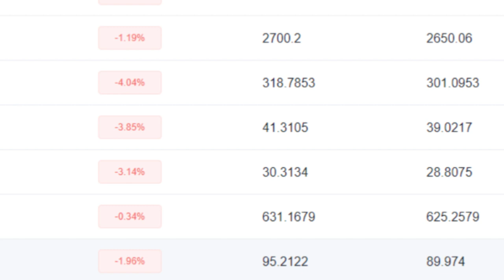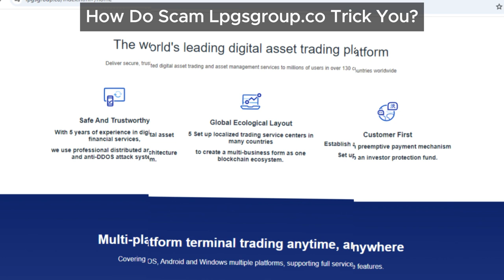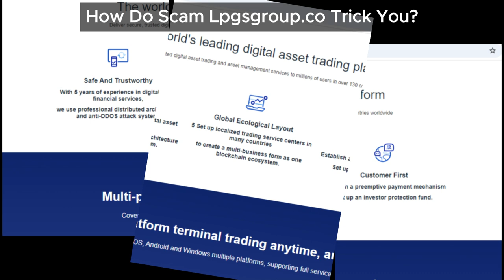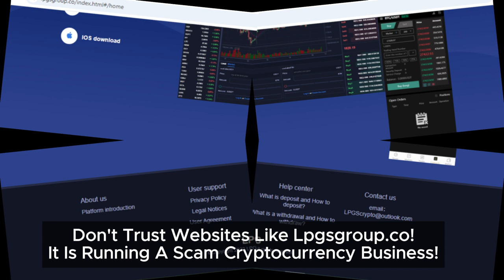The Alarming Facts About Lpgsgroup.co: A Cryptocurrency Scam Lpgsgroup Review!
Discover the alarming facts about Lpgsgroup.com in our latest cryptocurrency scam Lpgsgroup review! This platform has been linked to numerous fraudulent activities, leading to concerns among potential investors. We cover everything from user experiences to financial implications. Gain insight into why investing in such platforms can be risky and learn the essential precautions to safeguard your assets. Stay ahead of scams with our detailed analysis!